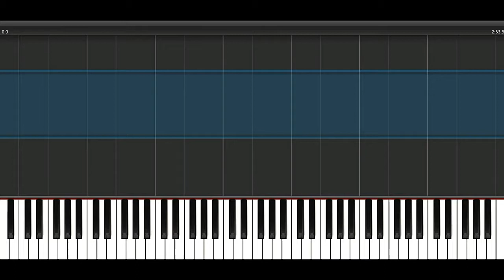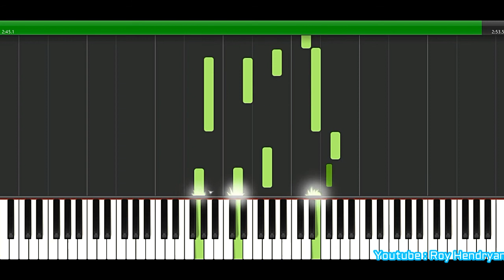Menunggumu- Anji (Easy Piano Tutorial)-[Synthesia]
Piano by : Roy Hendryan, S.E
Sanggar Brilliant Musik Padang
Pianist , Music Instructor ,Arranger and Composer
Facebook and Facebook page : Roy Hendryan